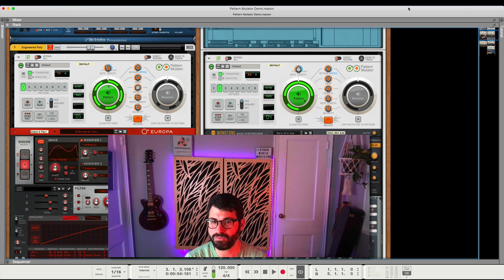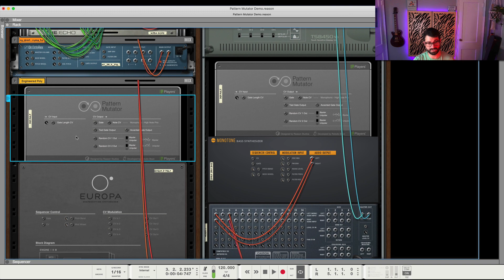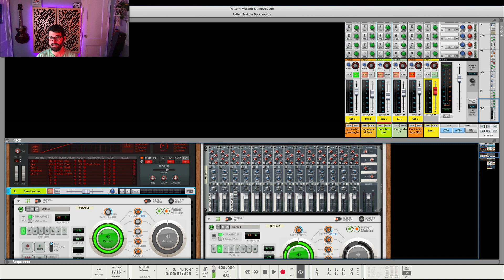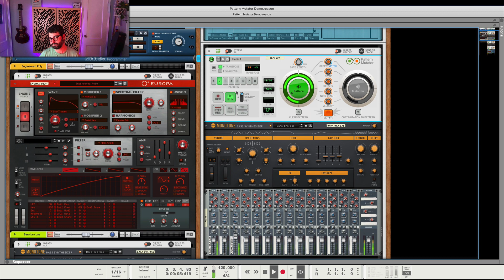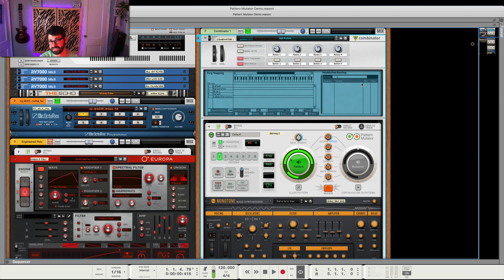Pattern Mutator Demo - See Reason Studio's New Player in Action!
Make better sounding masters in Reason 11 with my new Reason Mastering Template

See the new Reason Studios player in action with this Pattern Mutator demo. In it you'll see several different ways you can use the pattern mutator, on synths, basses, loops, and even in a combinator! I'm loving this new Reason device, and have found the Pattern Mutator to be not only intuitive and inspiring, but also a great way to get over writers block.

Do you think you'll buy the Pattern Mutator Player?

—Hardware—
Apollo Solo